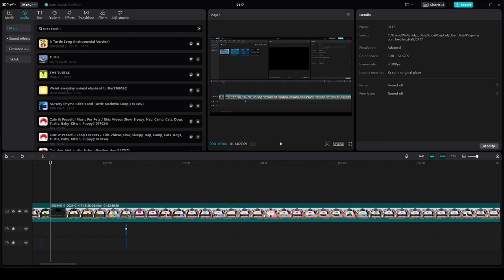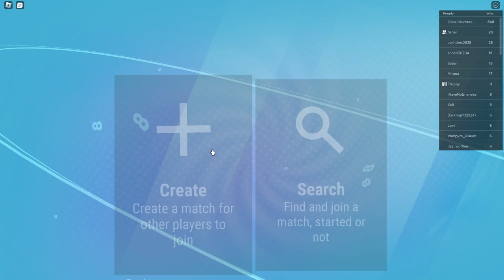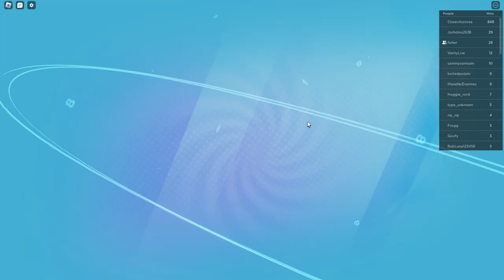The Great Uno Disaster Part 1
So after a long period of having school, being sick and then... more school! We finally decided that we should upload again, but this time we decided to play some UNO or actually the Roblox knock off version of it... it was a big fustercluck to say the least